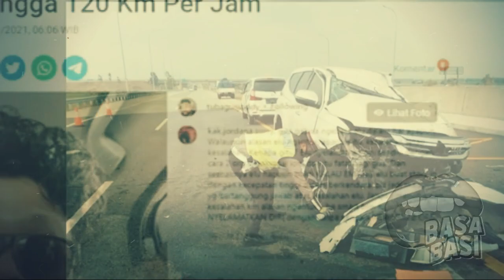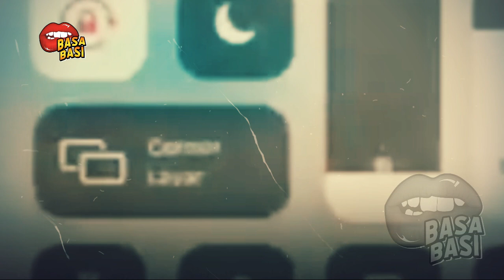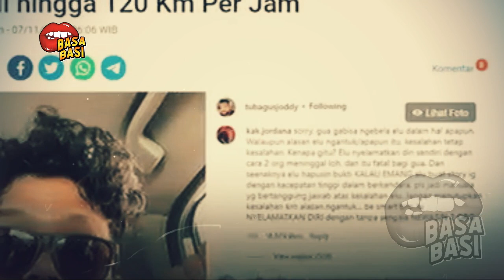GOSIP ARTIS HARI INI ~ TUBAGUS BUKAN SOPIR BIASA, SOPIR VANESSA INI TERNYATA BUKAN ORANG SEMBARANGAN